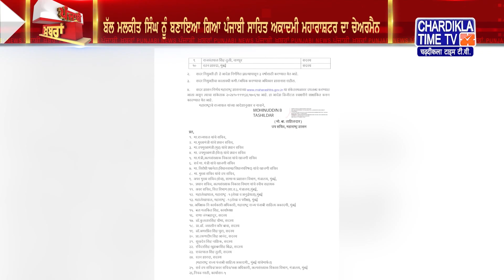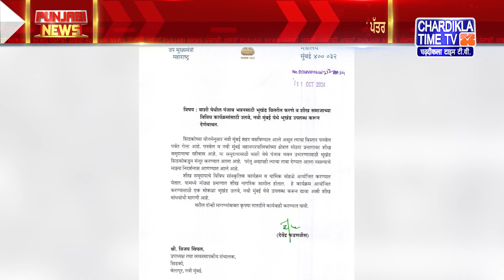ਮਹਾਰਾਸ਼ਟਰ ਸਰਕਾਰ ਨੇ ਸਿੱਖਾਂ ਦੀਆਂ ਕਈ ਮੰਗਾਂ ਮੰਨੀਆਂ